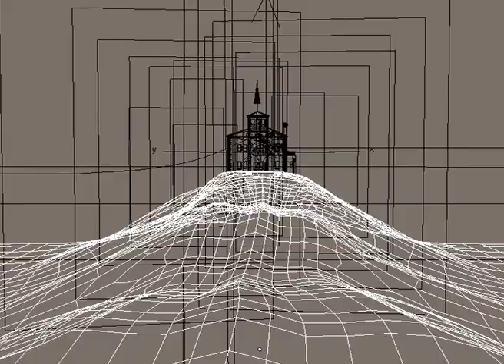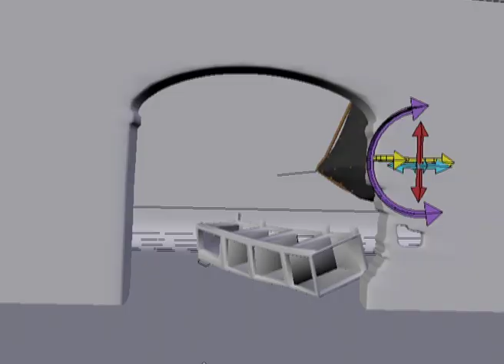Il Mostro Tossico - VFX